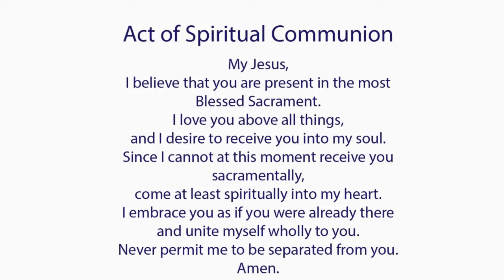Catholic Mass Today I Daily Holy Mass I Sunday May 12 2024 I English Holy Mass I 5.00 PM